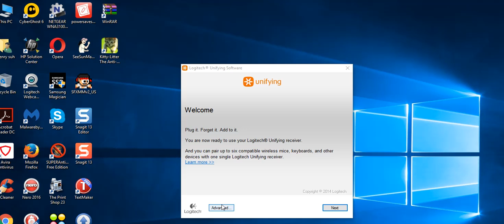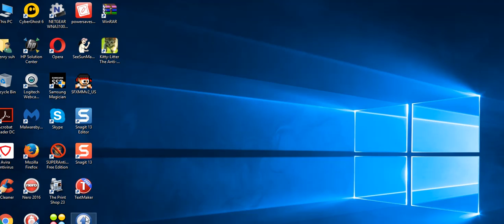how to update the logitech keyboard firmware HD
this is a step by step video showing people how to update a keyboard firmware.